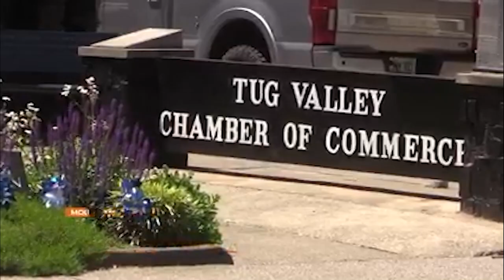Supper Concert to Relive the 1930s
The Tug Valley Chamber of Commerce will host a supper concert on July 30th that will bring back the spirit of the 1930s.